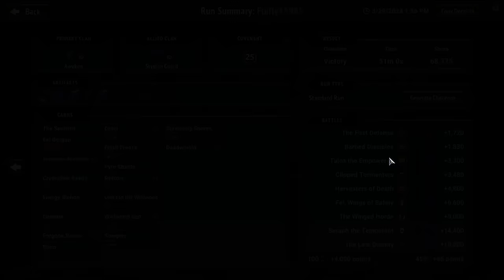Blessed Seeds: The Automatic Railgun | Monster Train: The Last Divinity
Covenant 25: Awoken / Exile Stygian | Seed: TraderSuggestsHumidity
I'm more excited about the railspikes than anything else here!

Cursed Seeds is an ad hoc and educational series where viewers submit the hardest, Covenant 25 challenge seeds that they encounter and I try to navigate them to a victory, featuring complete explanations of every decision.

🕒 Time Stamps
00:00 Introduction
07:11 Rings 1-2
19:55 Rings 3-5
37:08 Rings 6-7
47:08 Seraph
49:20 Divinity
51:41 Run Summary